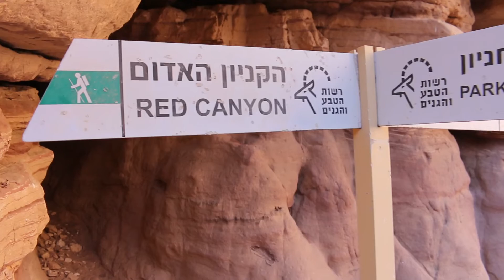Abenteuer Israel - Teil 2 - Negev, Eilat, Red Canyon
Serie "Abenteuer Israel" - Teil 2
Durch die ausgedehnte Negev-Wüste führt der Weg nach Eilat am Roten Meer. Schon zu Salomos Zeiten diente der Ort als Hafen, wo goldbeladene Schiffe aus Ophir anlegten. Unweit der Stadt bietet eine Wanderung durch den Red Canyon einen unvergesslichen Höhepunkt einer Reise in den Süden von Israel.